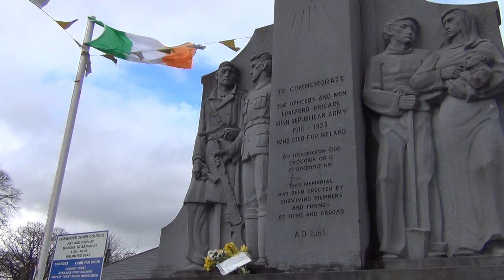Longford 1916 commemoration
1916 commemorative event held in Longford town, Easter Sunday 28th March 2016